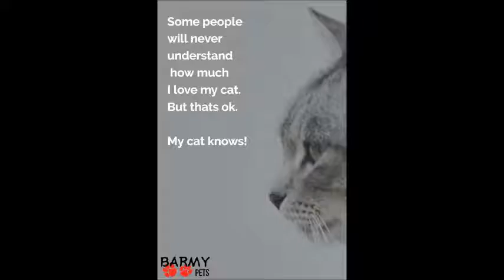55 Cat pictures from Pintrest.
There are millions of photographs from every country in the world on the Every subject that you could ever imagine or be interested about, cats of course but also any other animal that you can think of, from Architecture and Art, through Design and Gardening, Health, History and Photography, Science, Sport, Travel, Weddings and Zoos, and almost certainly your home town.
Upload your photos and share the photos of others. As Pintrest says, The world's catalogue of ideas, in photographs.